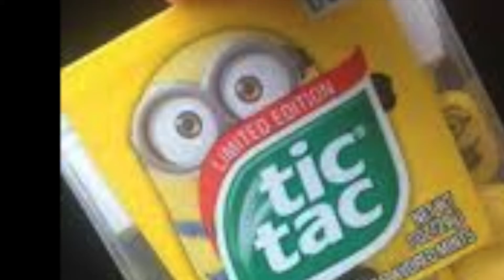╭∩╮（︶︿︶） MINION ╭∩╮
aggressive rap music fueled by my love of minion